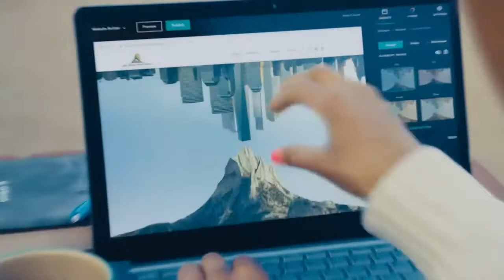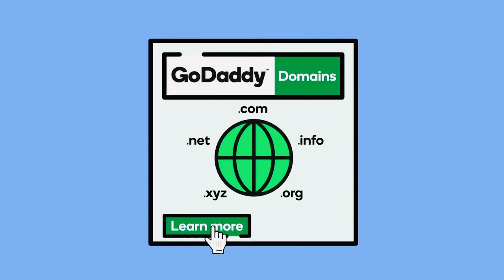GoDaddy epic Commercial 2021 Motivational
DesignerX commercials GoDaddy epic Commercial 2021 Motivational

Learn how GoDaddy’s CashParking service can help you monetize domains that you already own. to start cashing in on your domains today.

The resiliency of entrepreneurs has allowed them to boldly make their own way, rise above challenges and achieve a new level of success. After a year of challenges, we are all ready for a new generation of ideas — and Millennials and Gen Zs are especially motivated to unleash new solutions, drive change and rethink old routines. Like Lizzy VanPatten, who empowers women through rock climbing; Moziah Bridges who manufactures bold accessories in his hometown; Evan Rocheford who is making nutritious food accessible to all and Donte Colley who built a business on positivity alone. All of these makers see the world differently and rely on GoDaddy to get their businesses known online.

Young entrepreneurs understand what it means to push forward with grit that will impact communities, the economy and themselves. It’s time to break away from the old school and create a new world that’ll bring what we need for tomorrow. Get out there and make a different future, because the future is still ours to win. Start different at GoDaddy.com.

-Most Funny videos all time
-Pranks
-Perfume reviews
-Shoe reviews